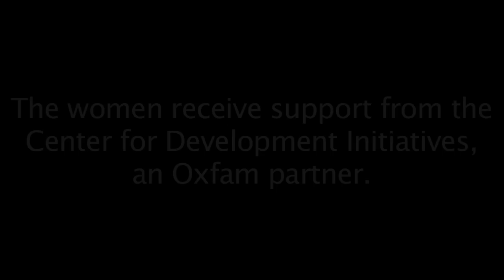Jalala Women's Association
In the Shashemene District of Ethiopia, a group of women have joined forces to fight poverty in their community.